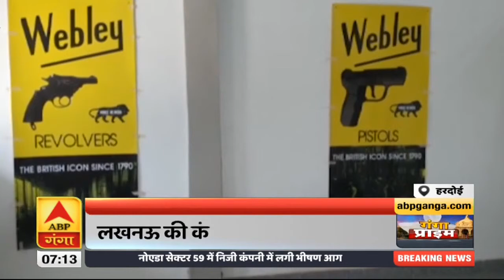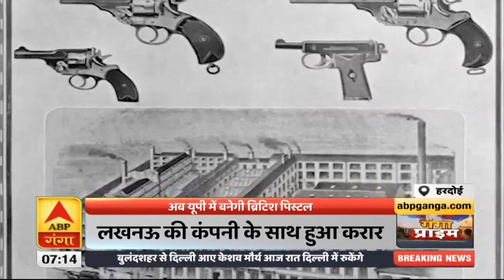अब UP में बनेगी ब्रिटिश पिस्टल, 'वेब्ले एंड स्कॉट' लगाएगी फैक्ट्री |Ganga Prime | ABP Ganga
दुनियाभर में अपने पिस्टल और हथियारों के मशहूर ब्रिटिश कंपनी 'वेब्ले एंड स्कॉट' जल्द ही उत्तर प्रदेश में अपना हथियार कारखाना शुरू करने जा रही है. हरदोई के संडीला इलाके में ब्रिटिश कंपनी लखनऊ की एक हथियार बनाने वाली कंपनी के साथ मिलकर जल्द ही पिस्टल फैक्ट्री का काम शुरू करने जा रही है. देखिये ये रिपोर्ट.